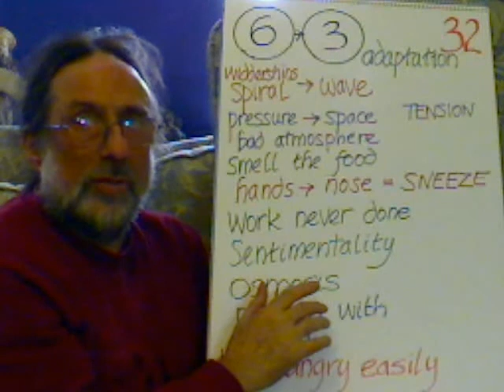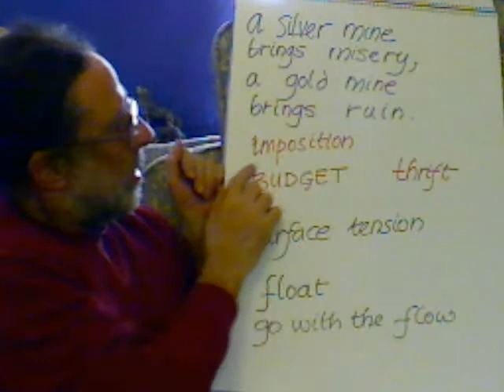Entoptic Hopscotch Step 32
widdershins spiral to wave, adaptation, tension